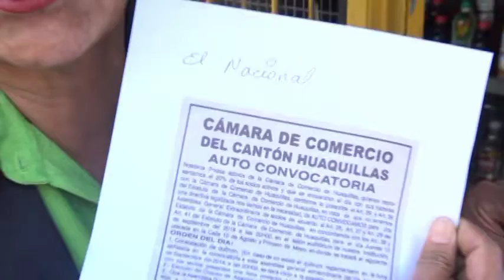18 DE SEPTEIMBRE CAMARA DE COMERCIO HUAQUILLAS ELEGIRA DIRECTORIO